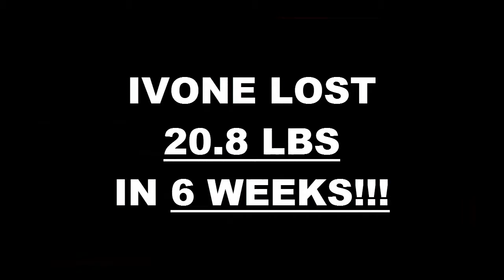Bell Weight Loss Fitness 6 Week Challenge Results - Ivone Sibrian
We will now check the result of Ivone's 6 week weight loss challenge!